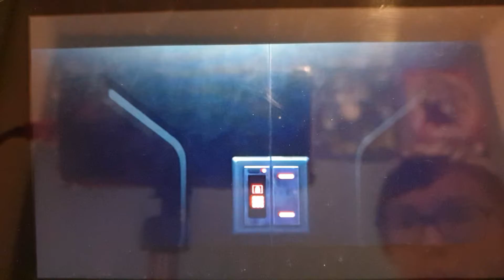event chapitre 2 saison 8 (fin du chapitre 2)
événement fortnite
chapitre 2 fin
reine du cube
les sept
chapitre 3